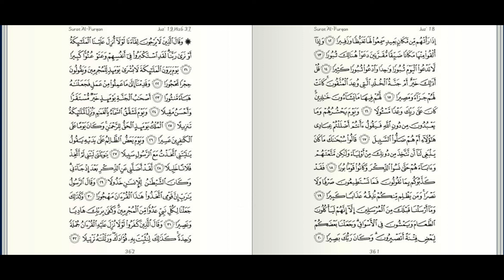JUZ 18 / TEMPO BACAAN HADR (AGAK CEPAT) SURAH AL-MU'MINUUN, SURAH AL-NUUR & AWAL SURAH AL-FURQAAN#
DIAMBIL DARI REKAMAN SHALAT TARAWIH DI MASJID SABILILLAH MALANG 2021

NB: MOHON MAAF JIKA DALAM REKAMAN INI TERDAPAT KESALAHAN BACAAN ATAU ADA LAFAZH YANG TERSELIP TIDAK TERBACA, KARENA REKAMAN INI LANGSUNG DIAMBIL DARI SHALAT TARAWIH DAN BOLEH JADI YANG MENGINGATKAN SUDAH TIDAK MENGEJAR KARENA PEMBACAANNYA DENGAN CEPAT